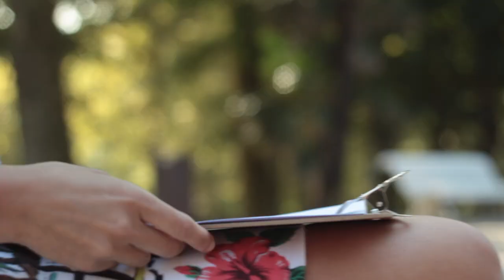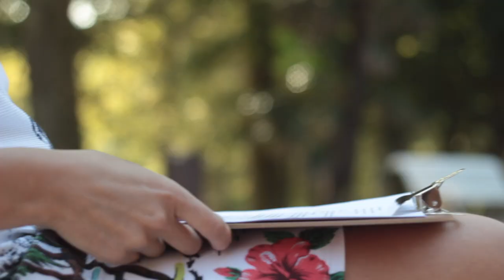Eusko Ikaskuntzako Solasaldiak: Ana Urkiza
Ana Urkiza. Eusko Ikaskuntzaren lehendakari berria

"Gure gizartearen eraikuntzan aritu nahi duten pertsonentzako lekua da Eusko Ikaskuntza"

ANA URKIZA IBAIBARRIAGA
Gizarte eta Informazio Zientzietan Lizentziatua EHUn eta Linguistikan diplomatua UNEDen, “Communication d´Entreprise et Communication Commercial”, “Banca comercial”, eta “Dirección y Gestión de Recursos Humanos” graduondokoak egin ditu.

2017tik Barne Komunikazio eta Prestakuntza Sailak zuzentzen ditu Bankoa Crédit Agricolen eta Euskara Planaren arduraduna da, bainalehendik (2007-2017) Giza Baliabideen zuzendaria izan zen. Deustuko Unibertsitatean Komunikazioa irakatsi du. 2004tik 2006ra Euskal Idazleen Elkarteko Idazkari Kudeatzaile izan zen. Aurretik komunikazioaz arduratu zen Danobat Taldean eta Ideko Teknologia Zentroan.

Eusko Jaurlaritzako Euskararen Aholku Batzordeko kide da 2000tik, 2016an Elhuyar Saria jaso zuen, enpresetan euskara bultzatzeko egindako lanagatik.

Sortzaile gisa, Ana Urkiza Ibaibarriaga ipuin, poesia, aforismo eta haur eta gazte literatura liburuen egile da; gainera, biografia eta itzulpena ere landu ditu. Zenbait literatura sari jaso ditu idazle lanengatik. Era berean, komunikabideetan eta espezializatutako aldizkarietan kolaborazioak egiten ditu.